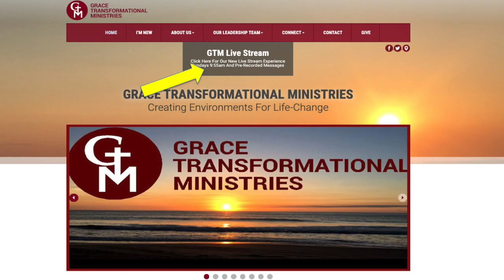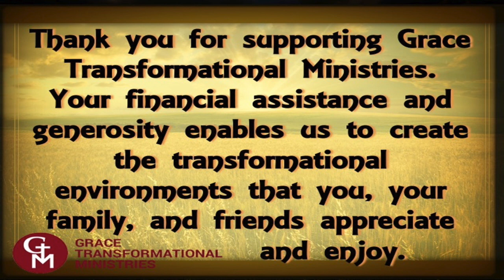Sunday July 4th 2021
Happy 4th of July 2021 - Please spend special time with your family today!